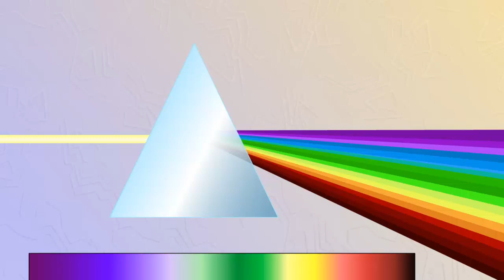Сплошной спектр испускания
При прохождении узкого пучка белого света через призму, на экране можно увидеть сплошной спектр.
Сплошные аспекты наблюдаются не только при разложении солнечного света, но и любого света, излучаемого раскаленными, нагретыми до нескольких тысяч градусов, твердыми и жидкими телами.
Солнце лишь одно из подобных раскаленных тел.